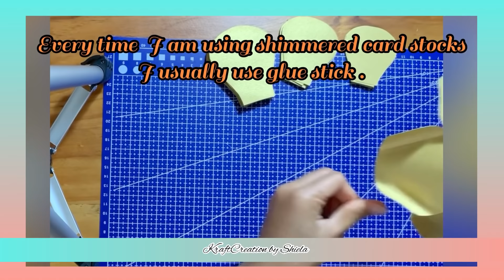Easy Paper Flower tutorial for beginners